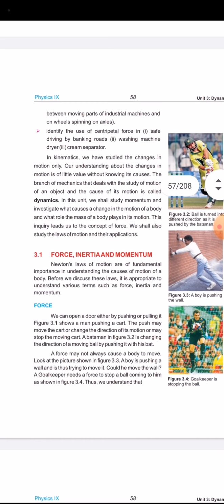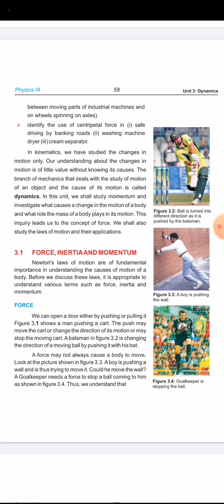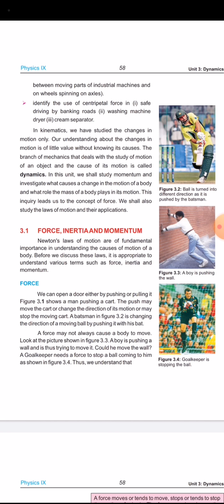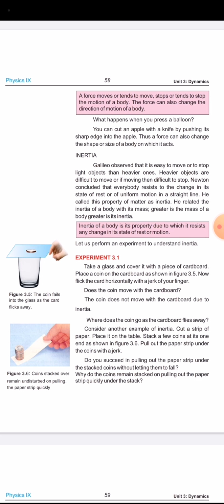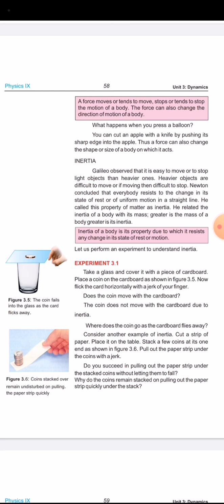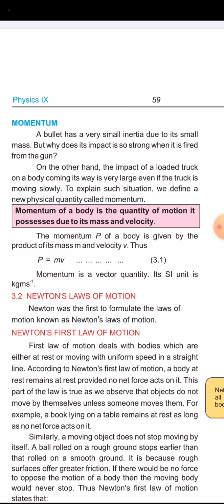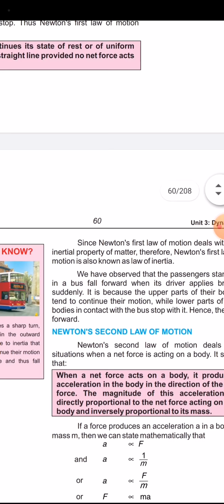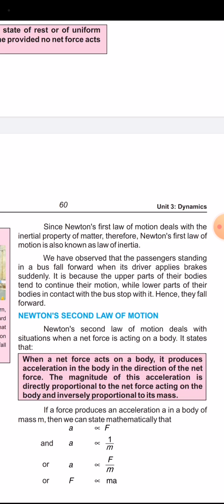Force, inertia, momentum